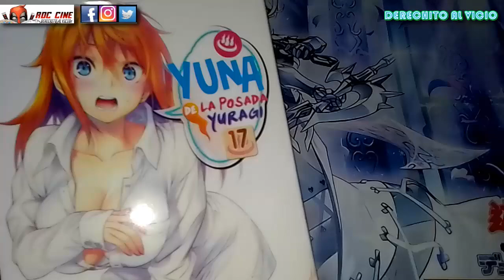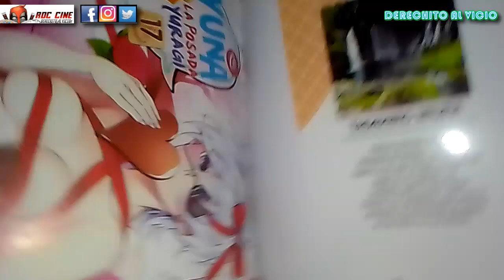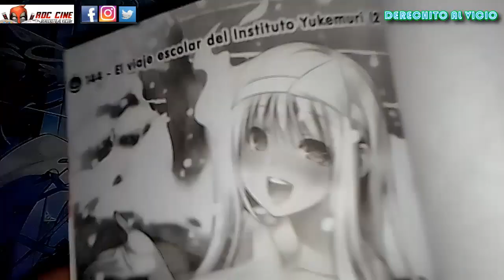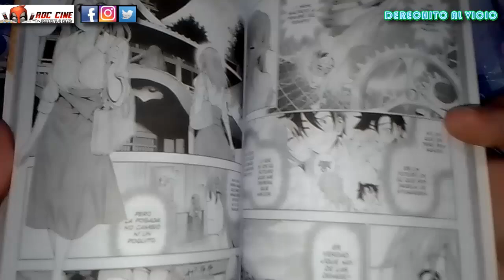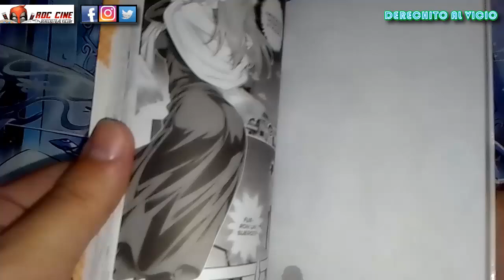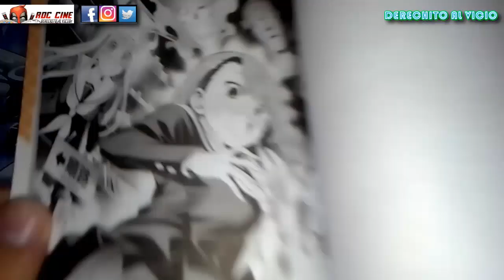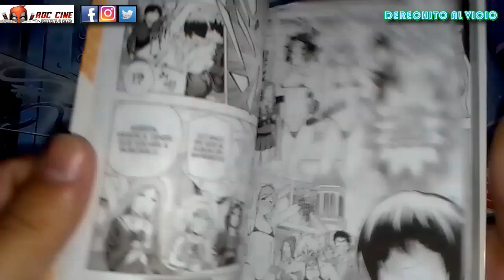Yuna de la Posada Yuragi #17 | La Chisaki Del Futuro Imperfecto | Manga Edicion Argentina | RDC Cine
Derechito al Vicio! Somos RDC Cine y en esta ocasión veremos el tomo 17 de Yuna de la Posada Yuragi, manga publicado por la editorial Panini Argentina.

Koragashi se prepara para ir de excursion escolar con las chicas, pero ellas no quieren dejarlo con las otras. Un misterioso hechizo hara que Chisaki vea su posible futuro como waifu con Koragashi, pero... No te lo pierdas!! XD